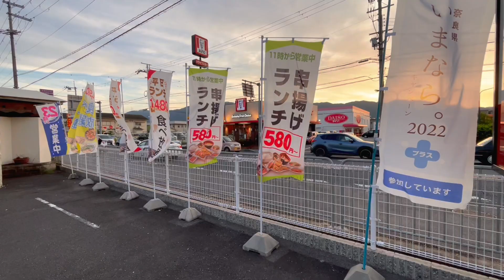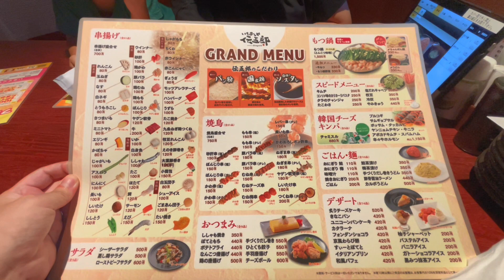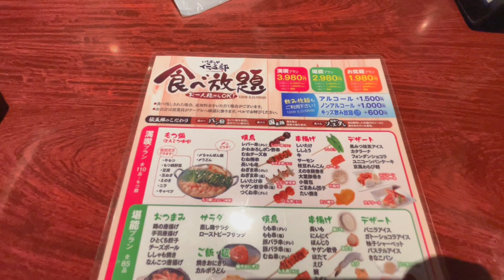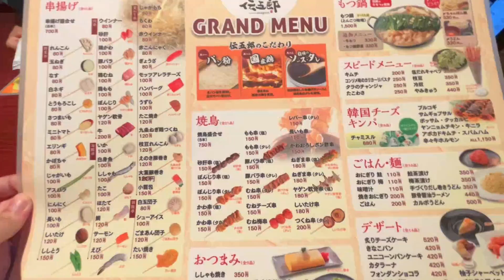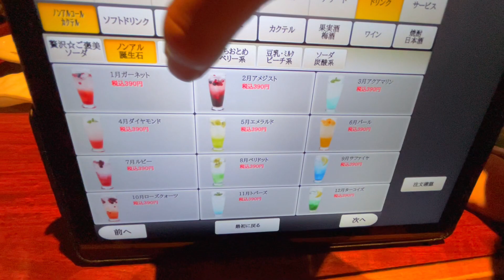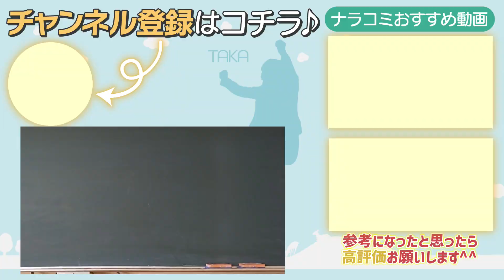【魅力】お酒を飲まない方にもオススメの個室居酒屋『伝五郎大和高田店』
店舗情報
店舗名：伝五郎 大和高田店
所在地：奈良県大和高田市曽大根１２４−１
営業時間：11:00〜15:00 平日17:00〜23:00
　　　　　　　　　　　 土日16:00〜23:00
定休日：無休
駐車場：有り